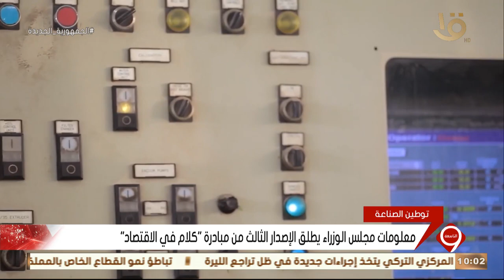نشرة التاسعة | أخبار الاقتصاد.. البترول: استخدام أحدث التقنيات لإحكام الرقابة على المنتجات البترولية